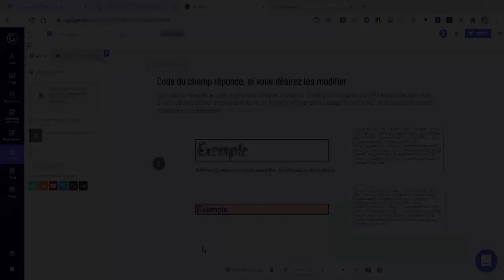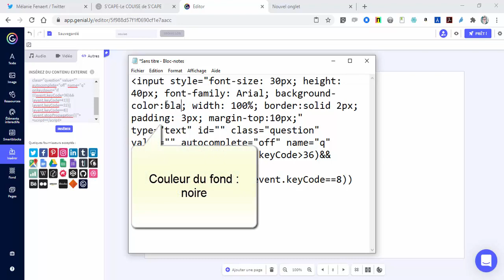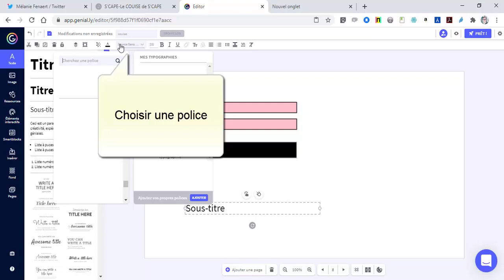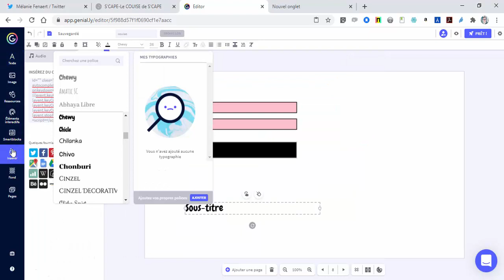Modifier et insérer un champ-réponse dans le COUISE V2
Démo pour modification du script permettant d'insérer un champ-réponse dans l'extension COUISE V2 de S'CAPE pour Genially.